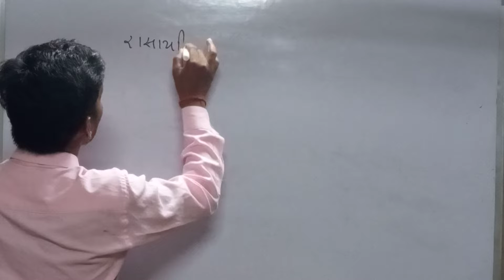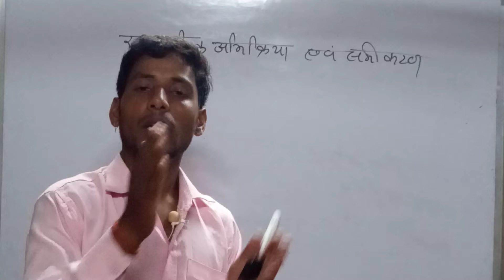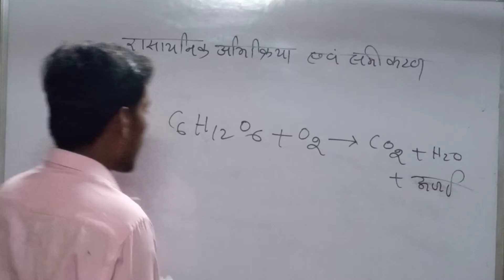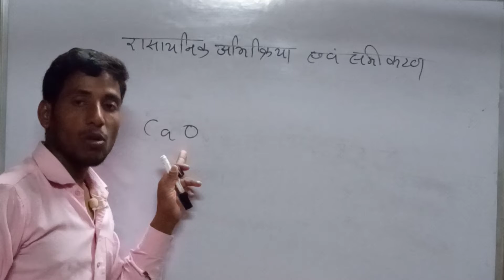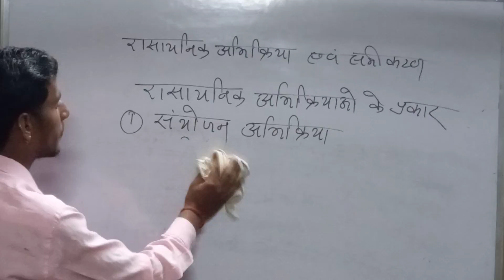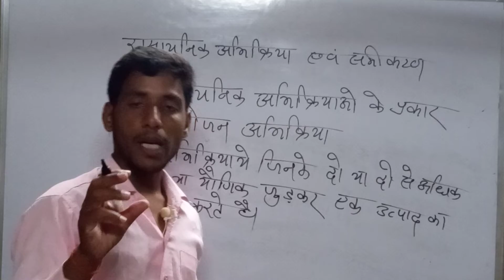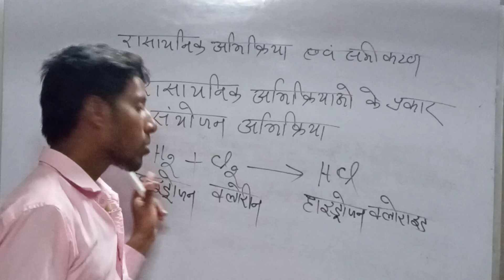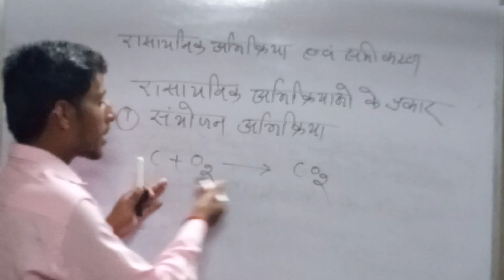कक्षा 10 विज्ञान रासायनिक अभिक्रिया एवं समीकरण संयोजन अभिक्रिया भाग 2 यूपी बोर्ड